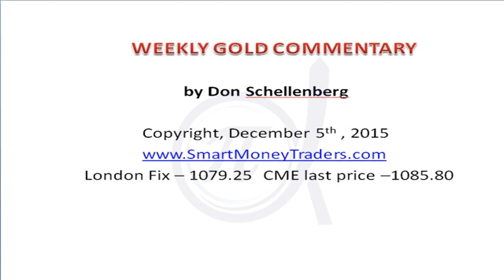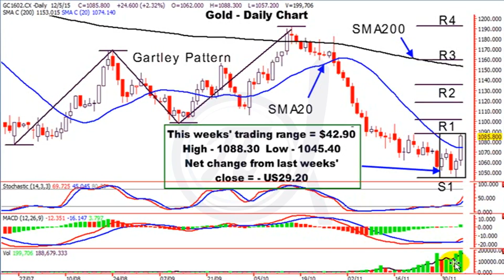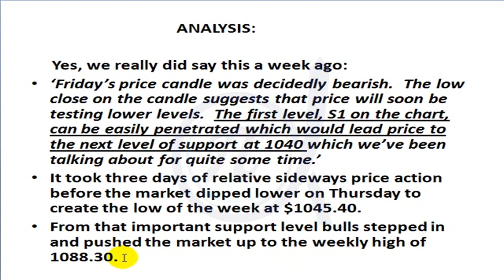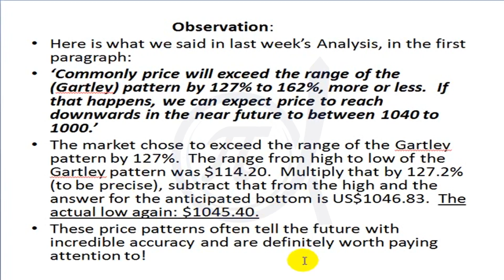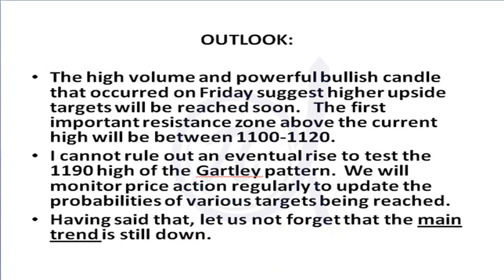Gold Outlook By Don Schallenberg (Dec 7-11, 2015)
ท่านสามารถติดตามความคิดเห็นราคาทองจาก Master Don Schellenberg ได้เป็นประจำที่เวปไซต์ ค่ะ